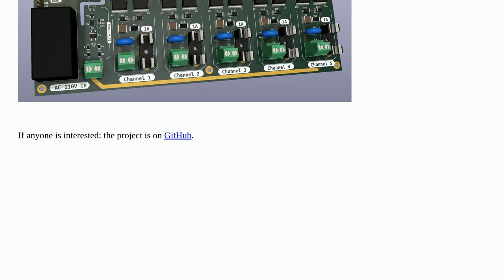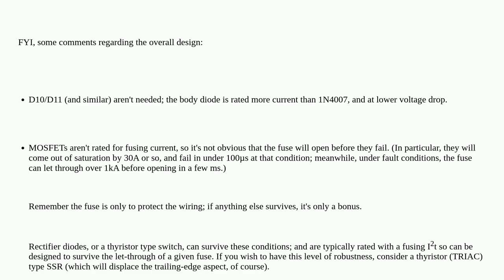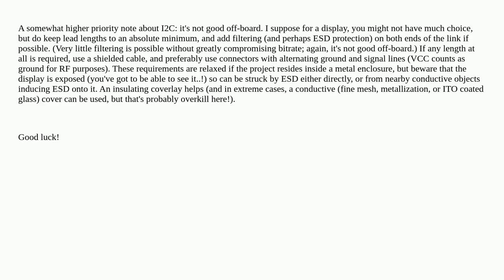Is it right to route AC L/N on different layers on a PCB?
A special thanks goes out to the community

  ac pcb routing